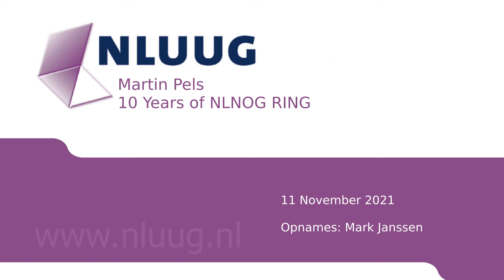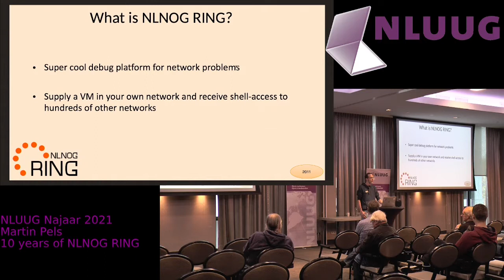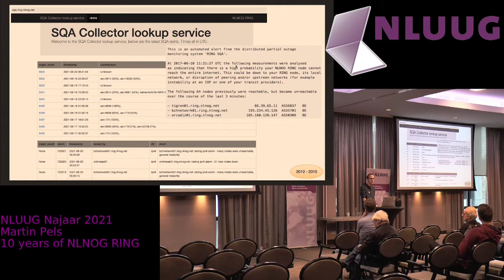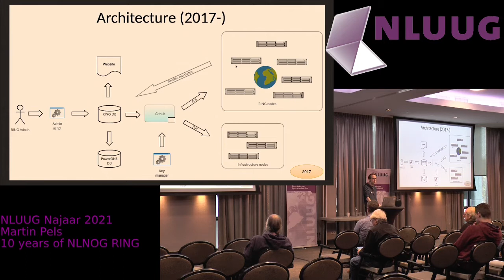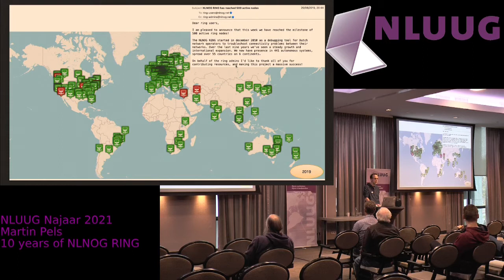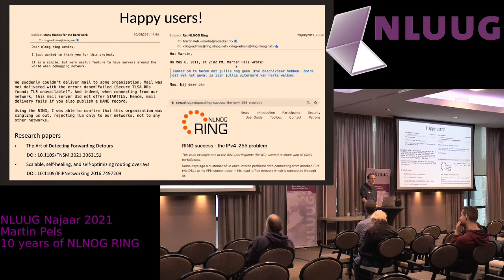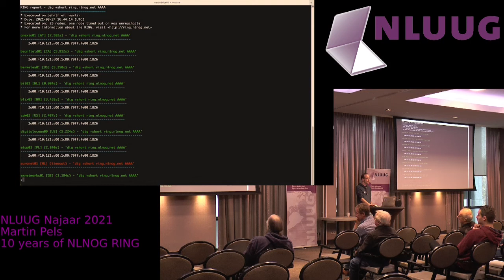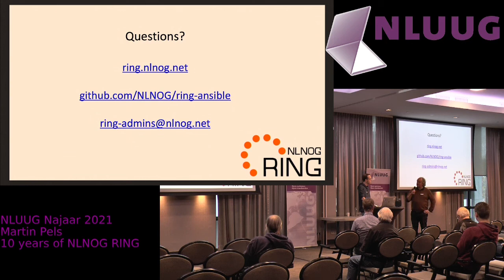NLUUG 2021 NJ Conference: Martin Pels -- 10 years of NLNOG RING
10 years of NLNOG RING

Speaker: Martin Pels

Abstract

The NLNOG RING is a platform for troubleshooting networking problems from different vantage points in the world.

In this talk, I will give an introduction on what NLNOG RING is, how the project came to be, and how it has evolved over the ten years of its existence. I will also share details about the tools we use for managing the increasingly large constellation of servers and the challenges we've encountered with this along the way.
Biography

Infrastructure Engineer at RIPE NCC and co-founder of NLNOG RING.